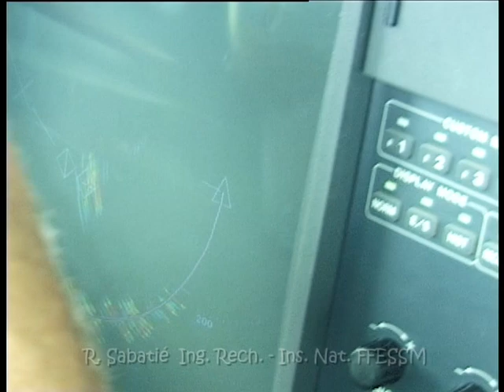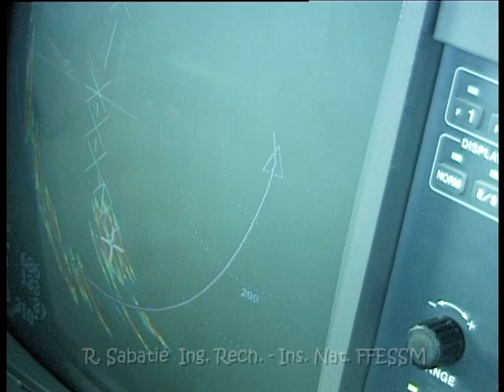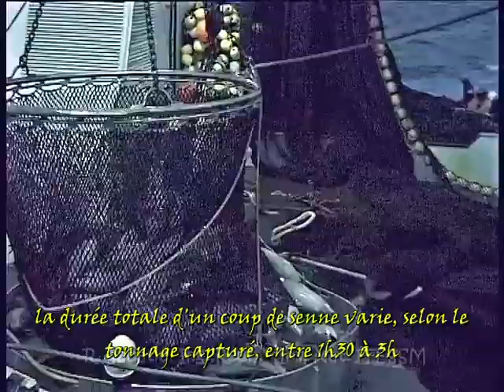TG2 2022 operation peche E3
Embarquement à bord d'un thonier senneur-congélateur dans l'Océan Indien